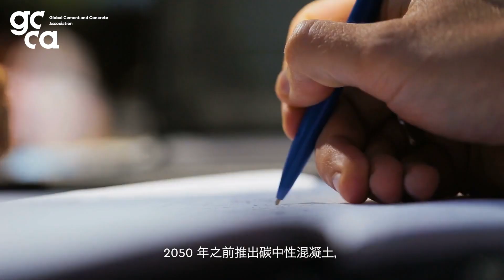The Role of CCUS in the Cement and Concrete Industry (Chinese Subs)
Carbon Capture, Utilisation and Storage technology will be play a key role in achieving carbon neutral concrete. With many promising projects already underway, we're excited to see it develop and contribute tot he the sustainable world of tomorrow.